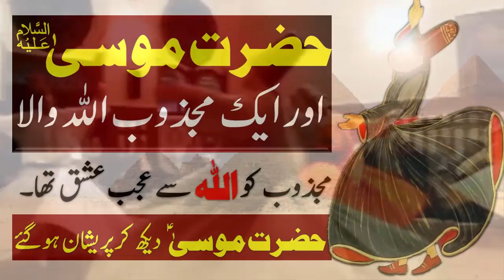Hazrat Musa AS aor Aik Majzoob Allah Wala || Mosa A.S || Moosa (AS) || Moses in Islam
Once Hazrat Mosa AS met a Darwaish who was talking to Allah in his way, But Hazrat Moosa A.S stopped him to talking and got angry on him.
That Wali Allah weeping and run to Jungle.
When Musa AS met to Allah on Koh e toor, Allah said to Prophet Musa that you didn't good with that Darwaish.
and
Watch Video in Urdu/Hindi and know all story of Prophet Mosa and a Darwaish.

Because SajoO TV Brings Very Awesome and Informational Videos for You as Your Taste and Choice,

JAZAK ALLAH